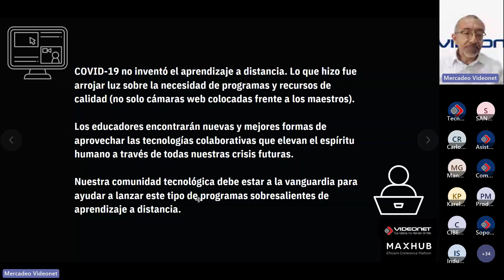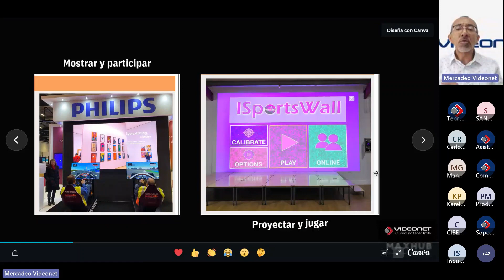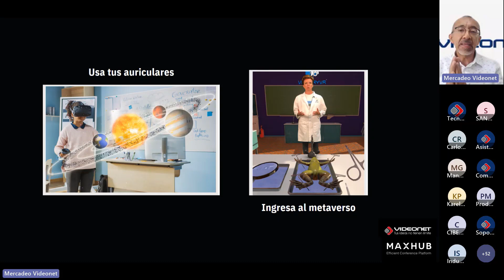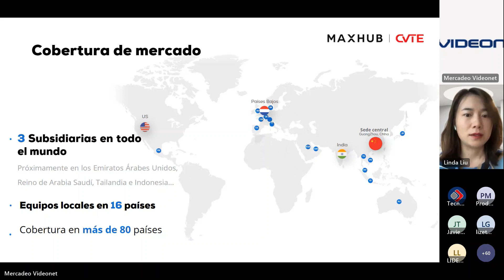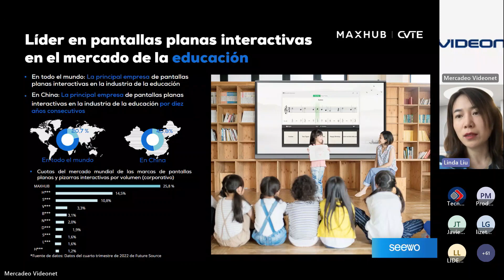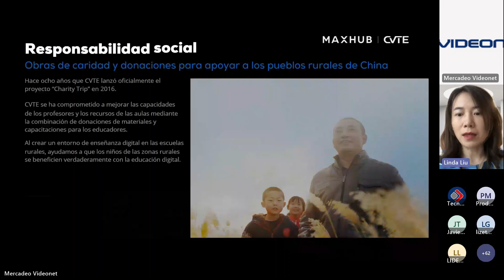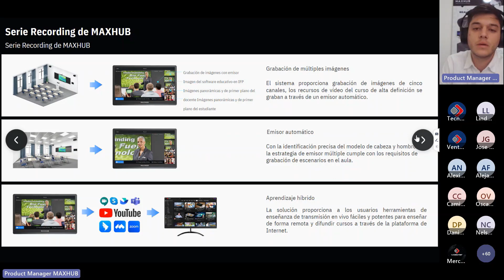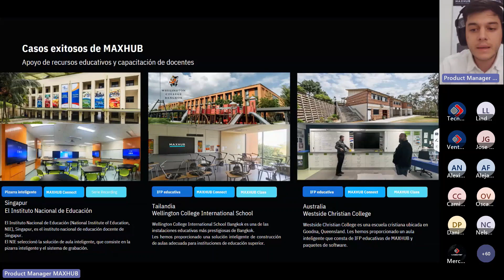Tecnología Educativa MAXHUB: La Importancia de los Monitores interactivos en el Sector Educativo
Conoce la oferta en soluciones educativas que la marca MAXHUB tiene para el sector educativo en Colombia, a través de Videonet, como distribuidor exclusivo de MAXHUB.

Visita nuestro sitio web y solicita una demo virtual sobre uno de los monitores interactivos que requieras.